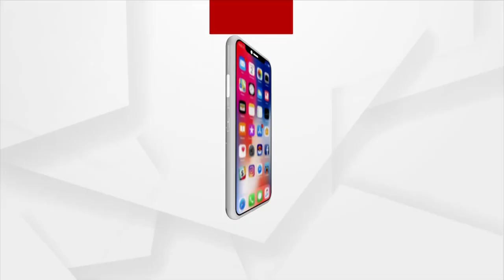BJP's Pradip Purohit To File Nomination Today In Padampur By-Election